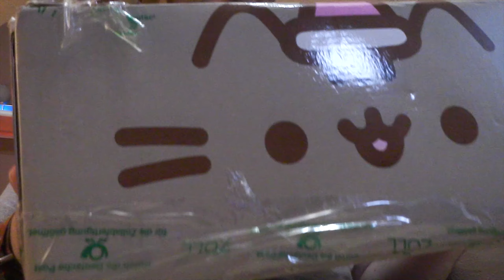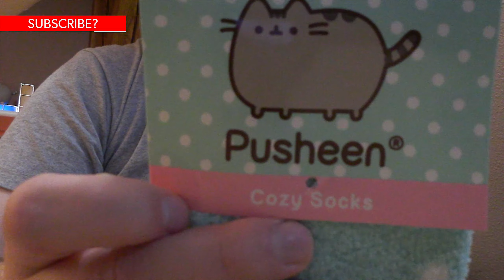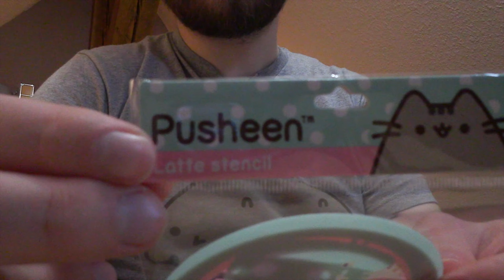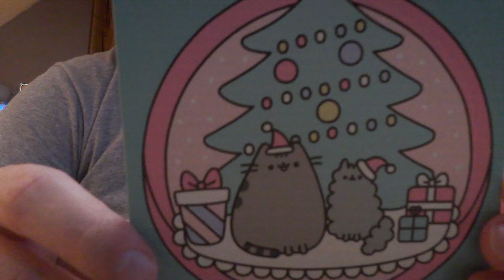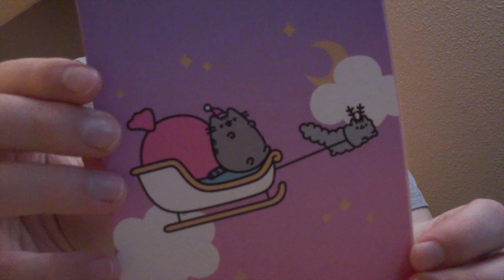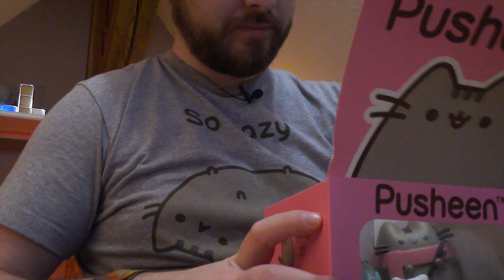Es wird kalt - Pusheen Box Winter 2018 - Unboxing und Review [DE]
Weihnachten liegt gerade hinter uns, der Winter steht uns noch bevor und bringt Schnee und Kälte. Da muss man sich warm halten, und die Pusheen Box in der Winterausgabe von 2018 liefert dazu einige nützliche Dinge. Was so alles drin ist, erfahrt ihr in diesem Video.

Doofe T-Shirts und anderen Merch gibt es in meinem Shop (Werbung)